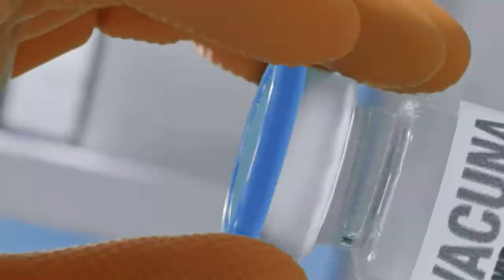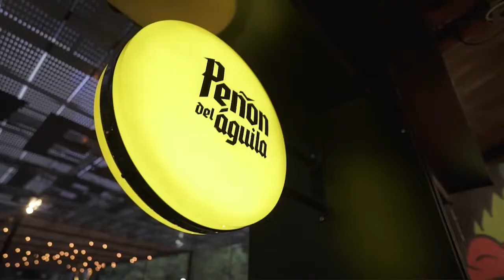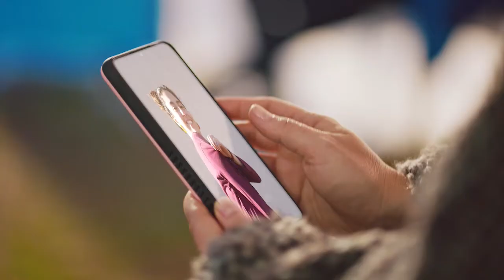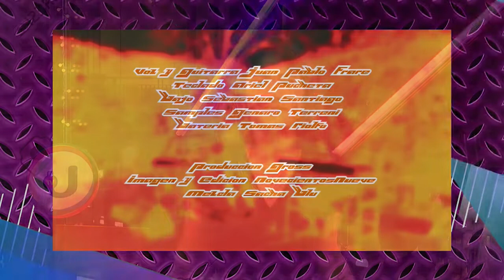SonidoPlateado - Programa 18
Hoy en Sonido Plateado recibimos a Juli Suanno, una de las artistas que elegimos para grabar en las SesionesPlateadas.

También recibimos a Esteban Ramos, productor encargado del Centro Cultural Estación Provincial.

Y como todos los jueves, no te pierdas la agenda plateada con los mejores shows del fin de semana.

Todos los martes y jueves a las 15hs y con Sofi Oliva en la conducción, hacemos Sonido Plateado en TV Universidad.